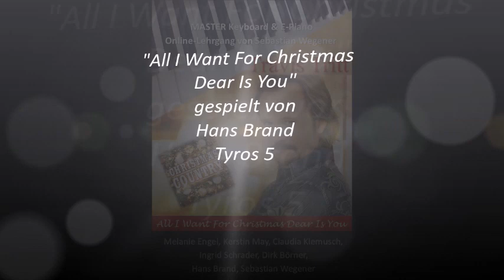All I want for christmas dear is you - auf dem Keyboard spielen lernen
Dieser Song wurde auf einem Keyboard (Yamaha Tyros 5) gespielt. Du kannst diesen Song in meinem MASTER Keyboard, E-Piano & Klavier Lehrgang spielen lernen!

Du bist sehr herzlich willkommen! ... wir freuen uns sehr auf dich!

Liebe Grüße
Sebastian & Lehrer-Team